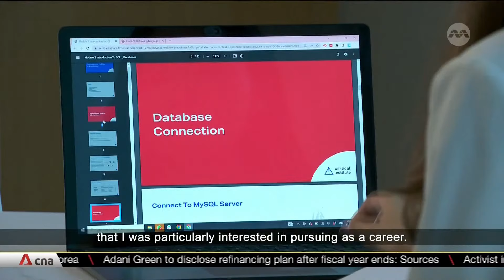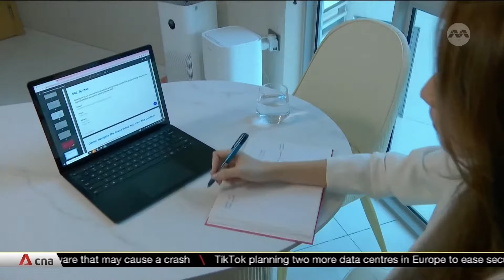[LIVE HD] Singapore Budget forum: Ask the Finance Minister 2023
Six Singaporeans ask Deputy Prime Minister and Finance Minister Lawrence Wong their burning questions on Budget 2023. Watch the programme on CNA at 9pm, Feb 17.